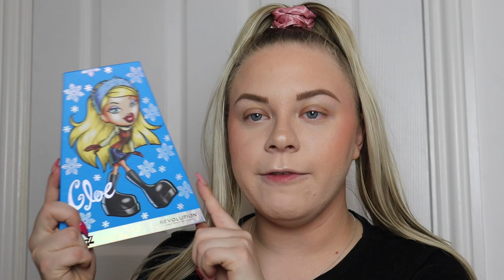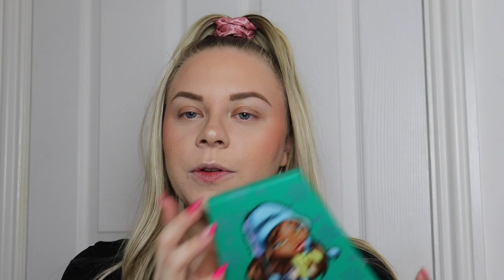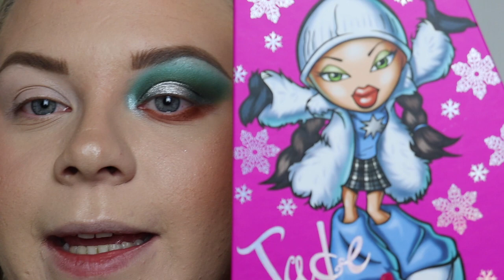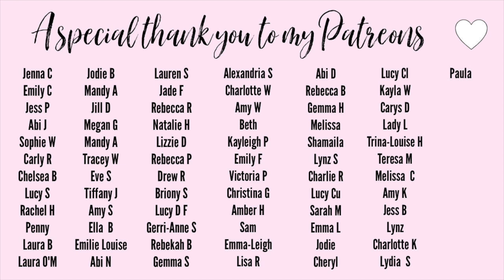BRATZ X REVOLUTION WINTER COLLECTION EYESHADOW PALETTE VAULT SWATCHES & REVIEW | makeupwithalixkate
Welcome to todays video where I am reviewing the Bratz x Revolution eyeshadow palette vault, I hope you enjoy!xo